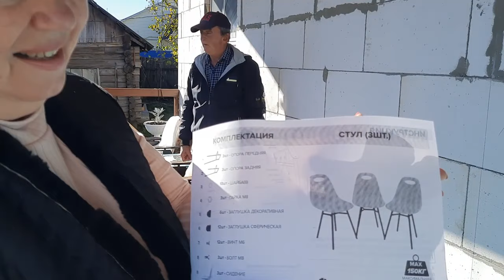В ДОМЕ НЕТ СВЕТА, РАСПАКУЕМ ПОКУПКИ И ПОДАРКИ НА ТЕРРАСЕ.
Всем привет,дорогие друзья.С вами канал "Из Москвы в деревню или просто Марина".Мы живем в деревне.В доме нет света,распакуем покупки и подарки на террасе.